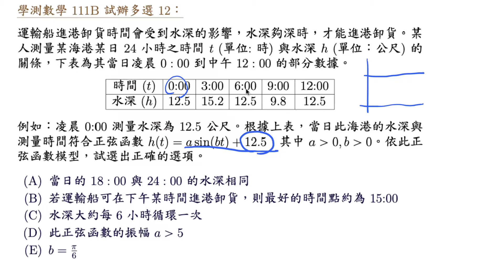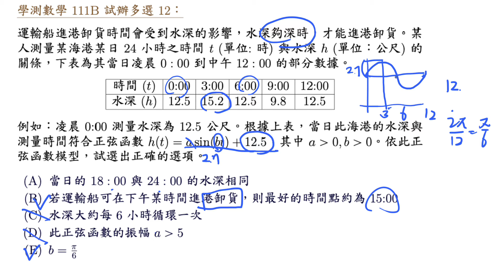學測數學 111B 參考多選 12 海港水位變化